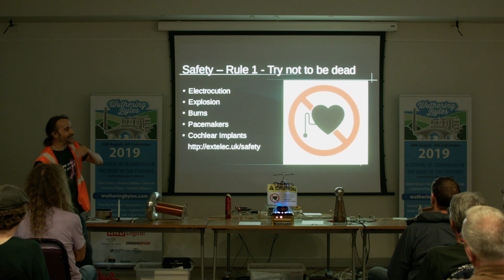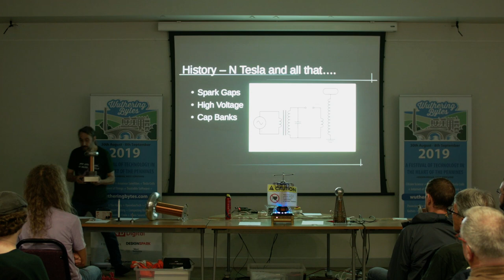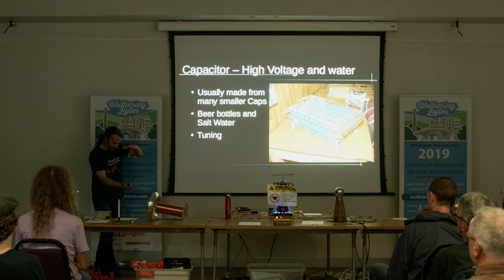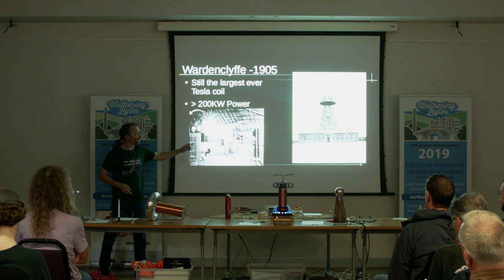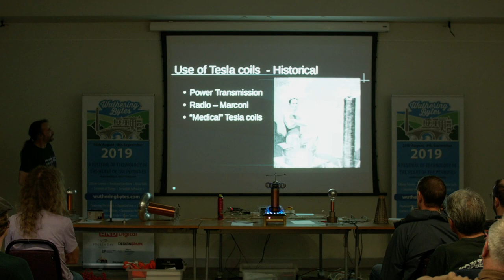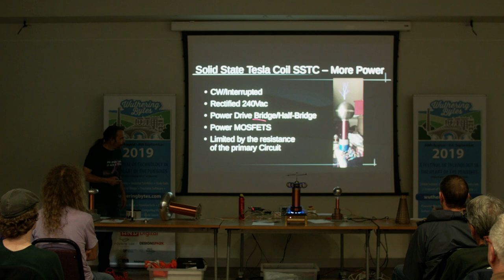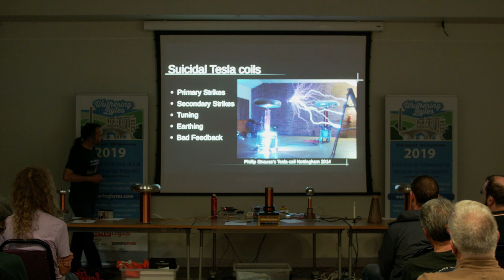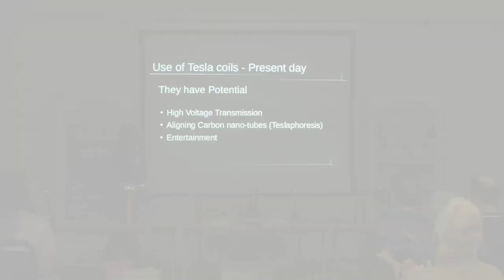An Introduction to Tesla coils demo + talk, Derek Woodroffe (Wuthering Bytes 2019)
A general talk on Tesla coils, from the original spark gap tesla coils that would be recognised by Nicola Tesla, to modern day computer controlled electronic tesla coils. Briefly discussing the various types of tesla coil, their history, use, construction and design challenges with demonstrations.

Derek Woodroffe has been building tesla coils as a hobby for over 20 years. He has constructed over 30 different tesla coils from 30mm to over 1M tall of many different types. He runs both the Nottingham Gaussfest and Cambridge Tesla coiler meet-ups and has worked a number of times on TV to assist with tesla coil and high voltage demonstrations to programs such as the Royal Institute Christmas Lectures and Dara Ó Briain’s Science club.